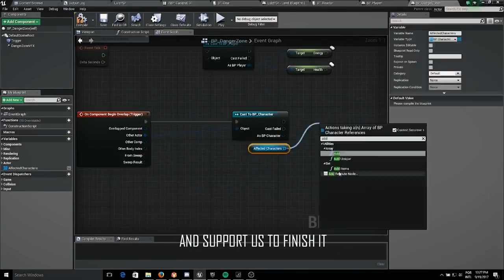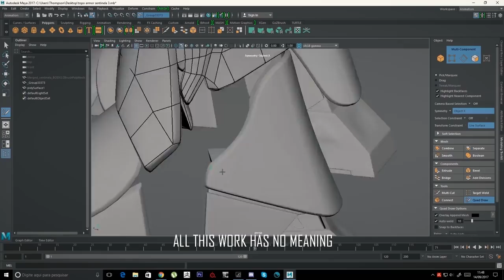DOLMEN Kickstarter Trailer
top games trailer for pc news
2018
games for pc,Xbox,play station,.